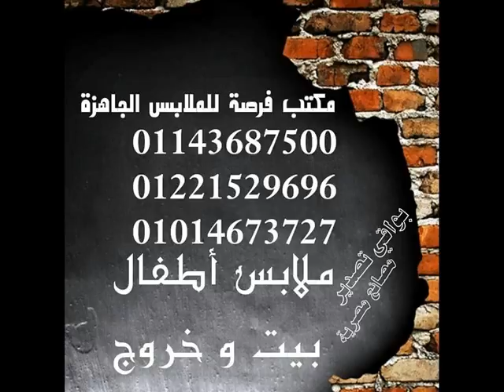موزعين ملابس اطفال جملة ملابس بيتى وخروج جملة ملابس بواقى تصدير جملة ملابس بافضل الاسعار جملة الجملة